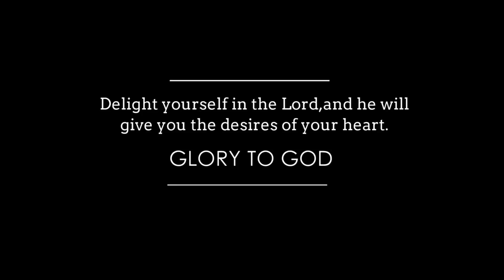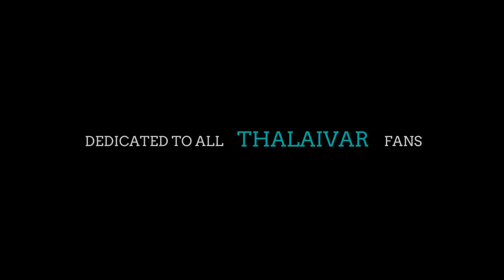Petta Paraak - Video | Roxy Rajesh | Dance Cover | Rajinikanth | Anirudh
Dedicated to all THALAIVAR fans!

 Superstar Rajinikanth in Petta Paraak Marana Mass composed by the Rockstar Anirudh, can this equation get any better! It was this excitement that made me come up with a Choreography for this song.

Let me know your feedback in the comments section below.

 Choreographed and Performed - Roxy Rajesh
 Filmed - Arvind Kutz
 Edited - Deep Cuts

 Music Credits - Anirudh Ravichander
 Track - Petta Paraak | Marana Mass
 Movie - Petta
 Lyrics - Vivek
 Vocals - Anirudh Ravichander and S P Balasubrahmanyam
 Producer - Sunday TV Network LTD